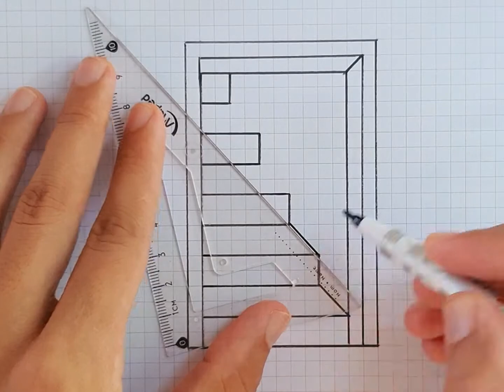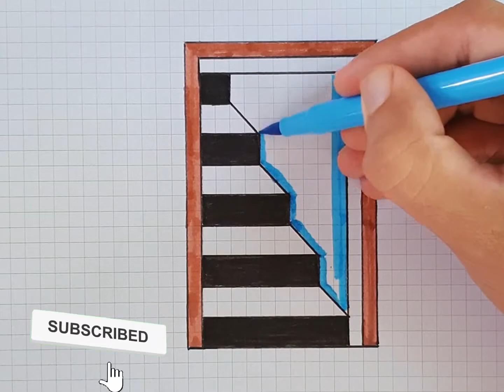How to draw stairs wall, door 3d wall, 3d drawing, 3D painting, by relaxing art, Thank you.